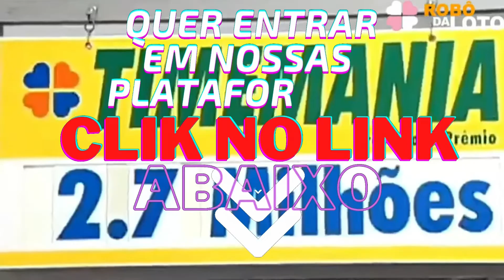✅NARRADOR SOLTA PALAVRÃO COM CLASSE NA HORA DE GRITAR GOL!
✔✅QUER SABER Como Fazer 14 ou até 15 pontos na Loto Fácil saiba agora !
PROMOÇÃO RELAMPAGO PRA QUEM ADQUIRIR NOSSO ROBÔ AGORA!
✅Se você quiser saber como fazer 14 pontos na loto fácil assista esse vídeo
e clik no link abaixo e entre em nossa plataforma onde você vai ficar sabendo
com fazer 14 e até 15 pontos na loto fácil e parar de perder dinheiro fazendo apostas aleatoriamente.
Temos um robô que faz todas as analises dos números da loto fácil e constrói uma planilha,   de números com grandes chance de serem sorteados no próximo sorteio. Assim fica bem mas fácil não é mesmo ? quer saber mas sobre essa grande oportunidade de como fazer 14 pontos na loto fácil.

Narrador se empolga com o golaço de Taílson e solta um palavrão com classe na hora do gol, assista o vídeo e comente sobre isso será quem foi
na hora da emoção deixou o lado torcedor escapar ou foi só um deslize
NARRADORSOLTAPALAVRÃOCOMCLASSENAHORADEGRITARGOL#
NARRADORSOLTAPALAVRÃO#COMCLASSENAHORADEGRITARGOL#
PALAVRÃOCOMCLASSE#NAHORADEGRITARGOL#